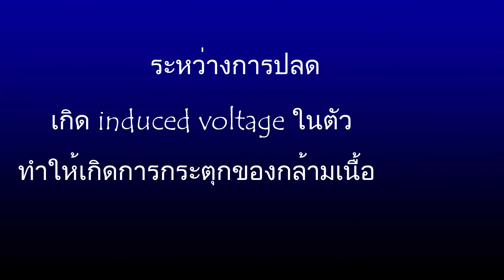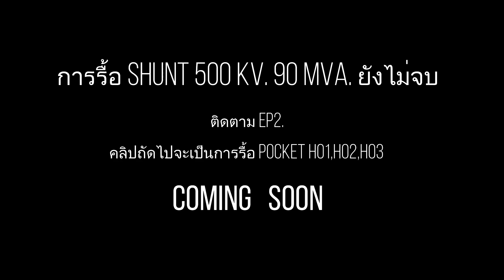วิธีรื้อ Shunt reactor 90 Mva. 500 Kv. HITACHI (EP.1 ปลดLead ถอด Bushing สฟ.ท่าตะโก)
สวัสดีครับวันนี้เรามีงานที่จะต้องทำการโยกย้ายShunt reactor 90 Mva.  500 Kv.  HITACHI จาก สถานีไฟฟ้าแรงสูง ท่าตะโก จังหวัดนครสวรรค์ เพื่อนำไปใช้งานที่ สถานีไฟฟ้าแรงสูง บางสะพาน 2 จังหวัดประจวบคีรีขันธ์ โดยคลิปวีดีโอเราจะแบ่งเป็นแต่ละ EP.xx เพื่อจะให้คลิปวีดีโอไม่ยาวจนเกินไป

    EP.1 วิธีการปลดLead ถอด Bushing H01,H02,H03

    คลิปวีดีโอจัดทำขึ้นเพื่อเป็นข้อมูลและแนวทางวิธีในการ รื้อ ประกอบ ติดตั้ง Shunt reactor 90 Mva.  500 Kv.  HITACHI เพื่อเป็นประโยชน์กับผู้ที่เข้ามารับชม
     หากท่านใดมีข้อคิดเห็นเพิ่มเติมหรือข้อเสนอแนะ comment ไว้ด้านล่างคลิปได้เลยนะครับเพื่อเป็นประโยชน์และแนวทางในการปรับปรุงแก้ไขในโอกาสถัดไป อย่าลืมกดติดตามกดแชร์ไว้นะครับจะได้่แจ้งเตือนเวลาคลิปที่ทำลงใหม่ จะถ่ายทำจนกว่าจะประกอบเสร็จและจ่ายเข้าระบบ

    ภาพคลิปวีดีโอบางตอนอาจแต่งกายไม่เรียบร้อย ในที่นี้เป็นเวลาพัก แต่ในขณะเวลาปฏิบัติงานพนักงานจะต้องสวมใส่เครื่องแบบและชุด PPE ตามกฎระเบียบข้อบังคับของทางการไฟฟ้าฝ่ายผลิตแห่งประเทศไทย

                   ขอขอบคุณการไฟฟ้าฝ่ายผลิตแห่งประเทศไทย สถานีไฟฟ้าแรงสูงท่าตะโก
                    หน่วยงาน อหส., กปส-ส., หปส3-ส., G.TI4A และทุกหน่วยงานที่เกี่ยวข้อง

หากผิดพลาดประการใดต้องขออภัยไว้ ณ ที่นี้
ติดต่อTel.   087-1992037 ธวัชชัย (ออส)
Line           aos_egat